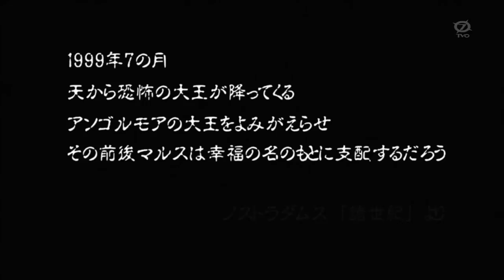Seikimatsu_Occult_Gakuin_Trailer_(1280x720_H264_Vorbis).mkv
Трейлер на аниме "Академия оккультизма". Озвучка Persona99